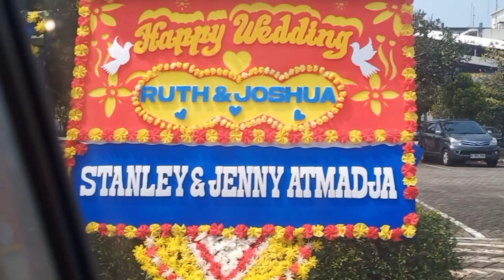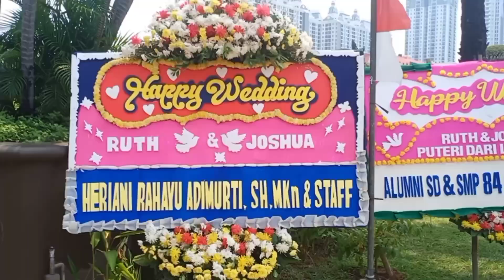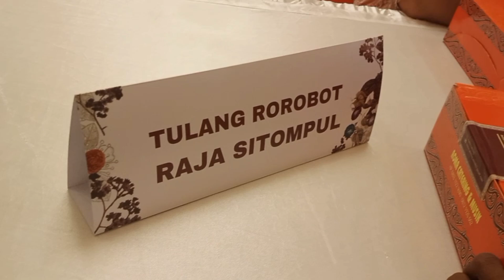WEDDING RUTH & JOSHUA DI BALAI SAMUDERA | 10 AGUSTUS 2024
Halo shalom,
Ini adalah acara pesta pernikahan adat Batak ponakan kami, Ruth Sianipar dan Joshua Sitanggang. Jadi Ruth ini adalah anak dari kakak sepupuku, Helly Tambunan dan Ruth adalah anak pertamanya, maka pesta pernikahan berlangsung dengan sangat meriah.

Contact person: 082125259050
BCA acc. : 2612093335 an Relon Star Sitompul